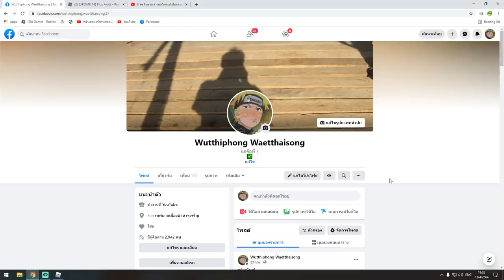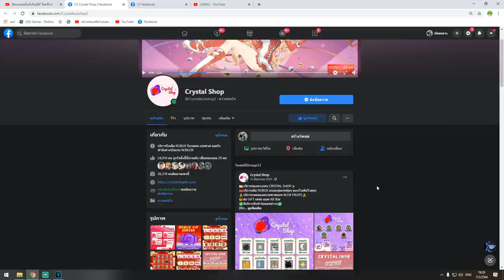ประกาศ!! รับคนเข้าเเคลน มีจำกัด!!